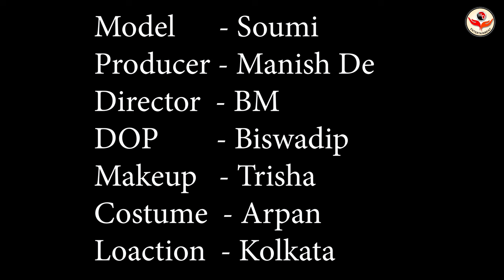High Fashion Western Shoot Concept | Soumi The Appealing Girl | Trailer | MD Entertainment | Vlog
Concept : Soumi The Appealing Girl

Model : Soumi Saha

Cinematographer : Biswadip Mukherjee

Costume : Arpan Ziko Tarafdar

Production Company : MD Entertainment

Location : Kolkata